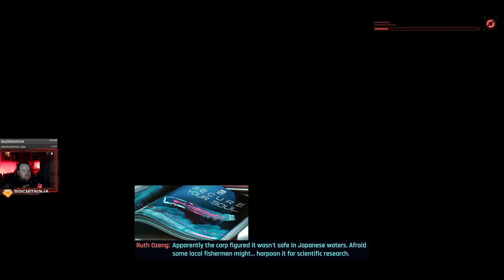CyberPunk 2077 Part 04 with BiscuitNinja